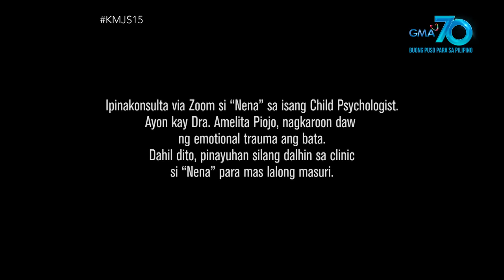Kapuso Mo, Jessica Soho: Aswang sa Iloilo, nangunguha raw ng bata?!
Aired (May 24, 2020): Pagpatak ng alas otso ng gabi, rumoronda na ang mga tanod at pulis sa Barangay Lapuz Norte. Hindi lang para masigurong nasusunod ang curfew, kundi para bantayan ang kanilang barangay mula sa diumano'y aswang na nangunguha ng bata?!